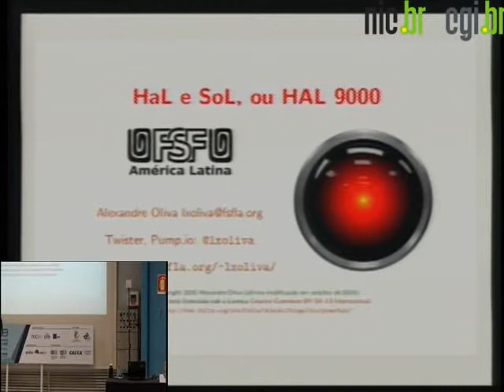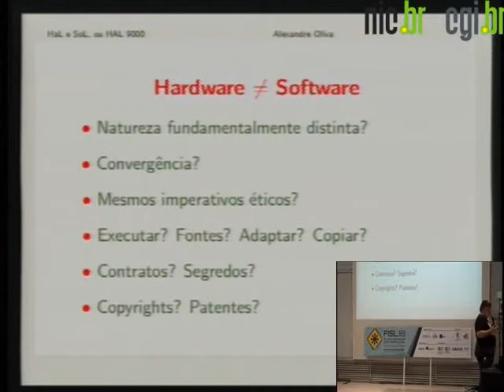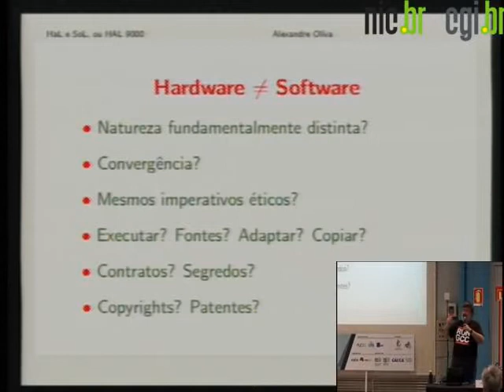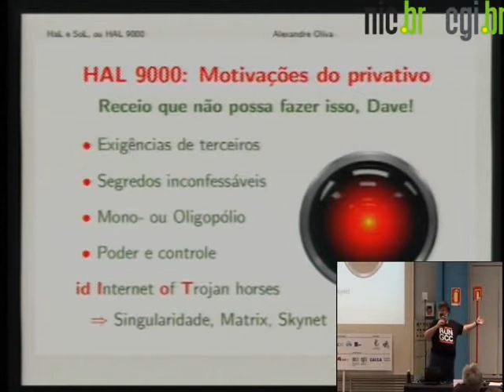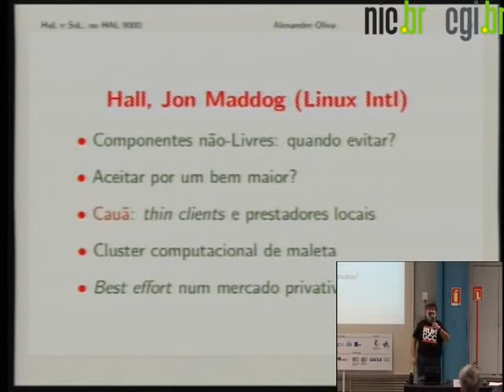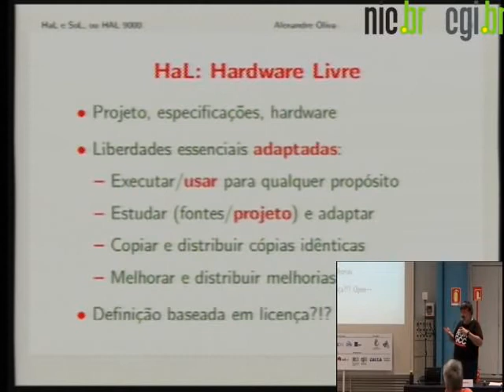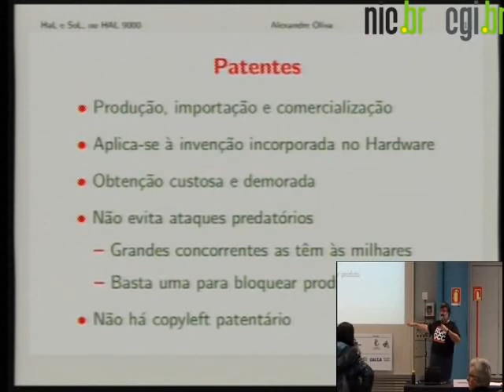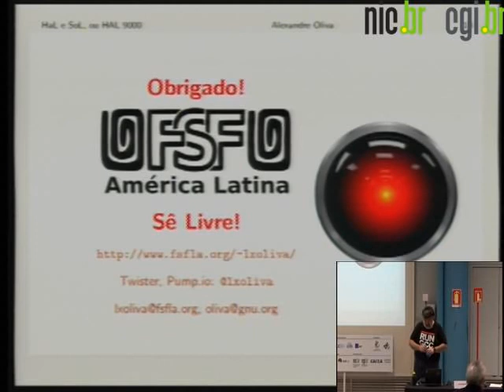FISL 18 HaL e SoL, ou HAL 9000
Trilha: Tópicos Emergentes - Copyleft
Autores:
Alexandre Oliva mostrar currículo
Apresentação:
Descrição:
Hardware Livre e Software Livre são necessários para que possamos controlar nossos computadores. A alternativa é que eles nos controlem, mesmo com combinações parcialmente Livres. Software Livre usa licenciamento copyleft para respeitar e defender as liberdades essenciais, mas direito autoral não se aplica a hardware e patentes não oferecem mecanismos de defesa semelhantes. Ao invés de fortalecer dispositivos jurídicos restritivos, que têm promovido sistemas computacionais "smart" para idIoTas, proponho aproveitar a convergência para implementar dispositivos jurídicos que nos garantam o respeito à nossa inteligência e à nossa liberdade e nos afastem do pesadelo distópico do HAL 9000. (menos)